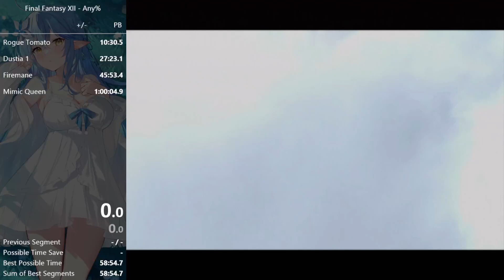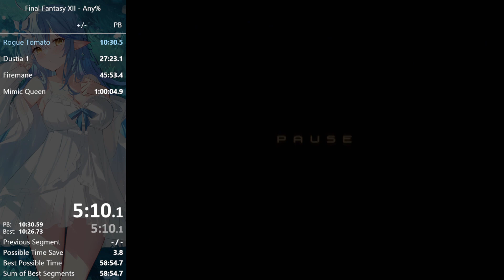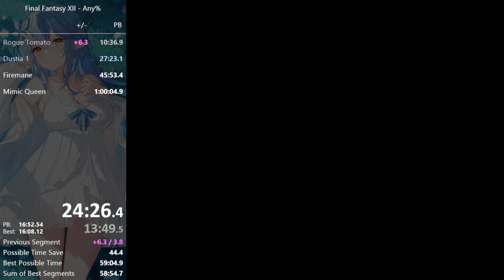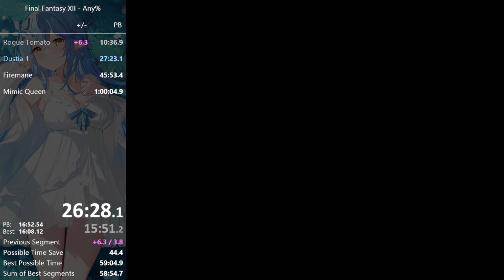58:51 mimic queen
insanely good early game besides guards and rats